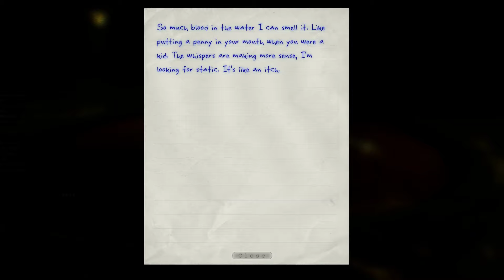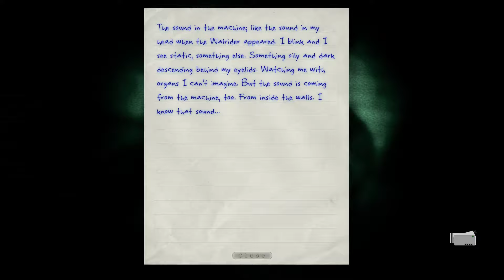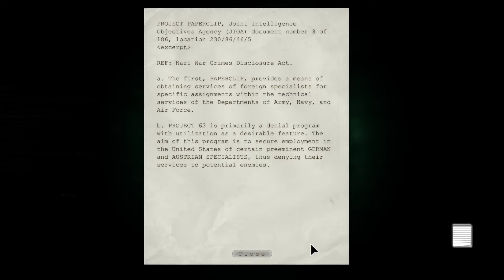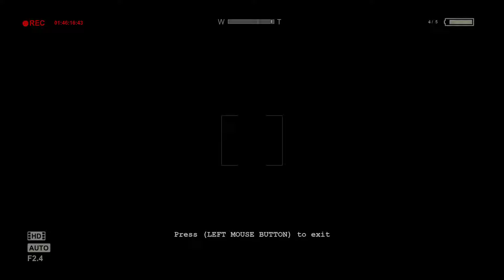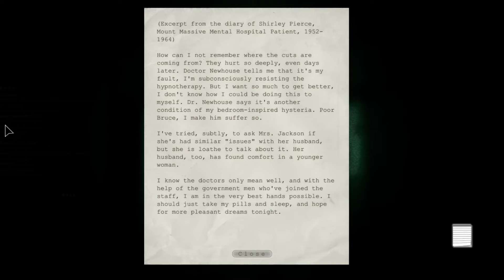My camera! Outlast Part 6